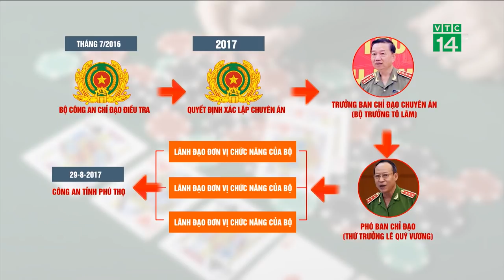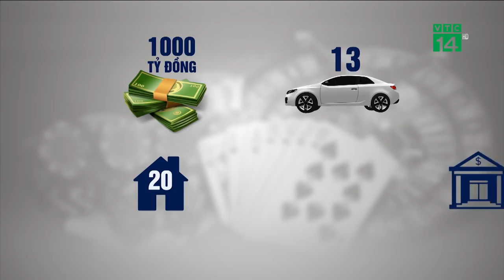VTC14 | Công an công bố hình ảnh hai "ông trùm" Nguyễn Văn Dương và Phan Sào Nam sau khi bị bắt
(VTC14) - CÔNG BỐ HÌNH ẢNH CỦA NGUYỄN VĂN DƯƠNG VÀ PHAN SÀO NAM SAU KHI BỊ BẮT
Sau nhiều ngày điều tra, ngày hôm nay, 17/3, Bộ Công an đã công bố hình ảnh hai bị can được cho là chủ mưu là Nguyễn Văn Dương và Phan Sao Nam. Đồng thời, những thông tin chi tiết về quá trình phá án cũng lần đầu được đưa ra.